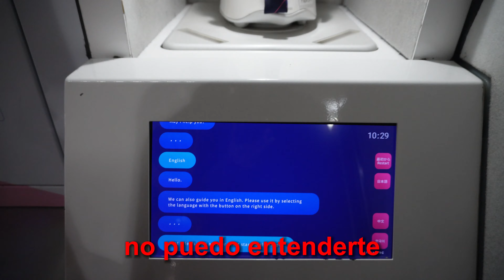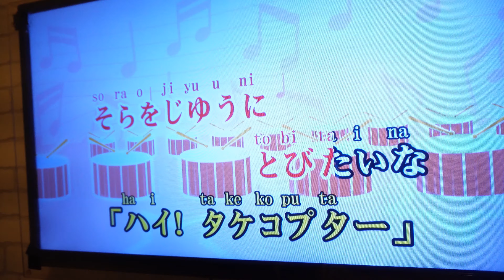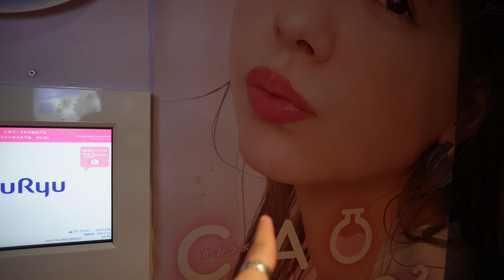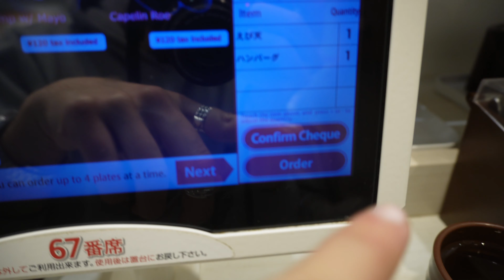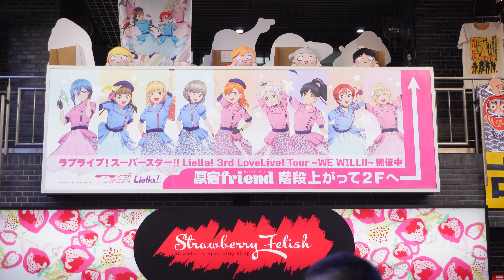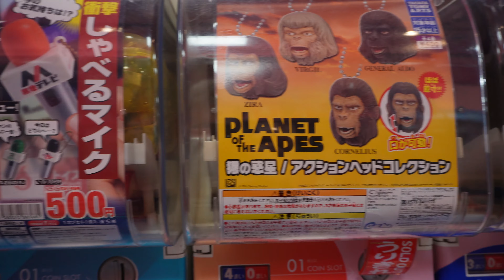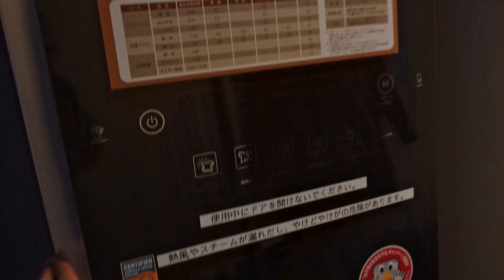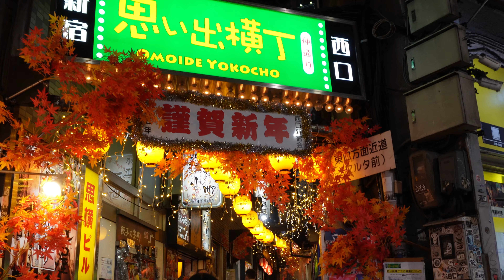TOKIO: La ciudad MÁS GRANDE del mundo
¿CÓMO ES VIVIR CON CASI 40 MILLONES DE PERSONAS? Llegamos a una de las ciudades más locas de Japón con esta pregunta y lo que encontramos sorprendió totalmente.

Vente de viaje con nosotros a la ciudad más increíble de Japón y probablemente del mundo, ¡Tokio!

▶ Descarga la VPN que usamos nosotros para siempre poder usar internet SIN RESTRICCIONES